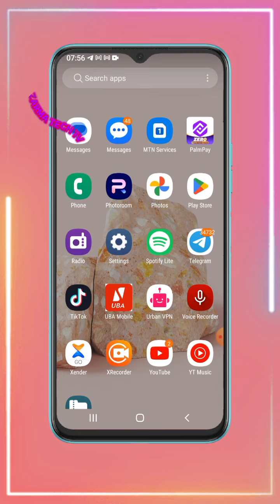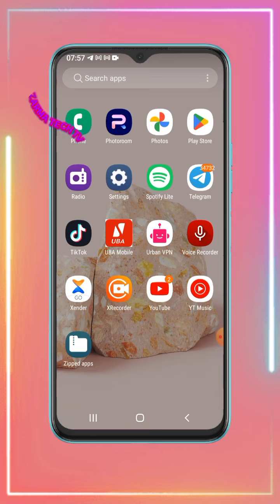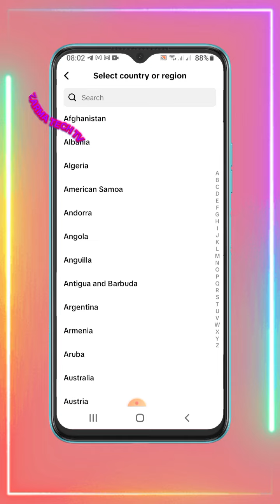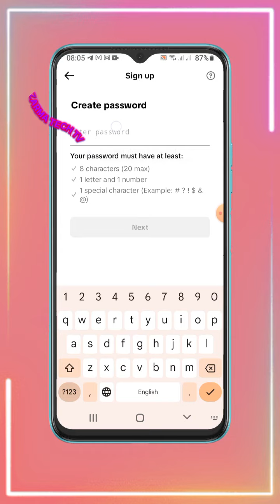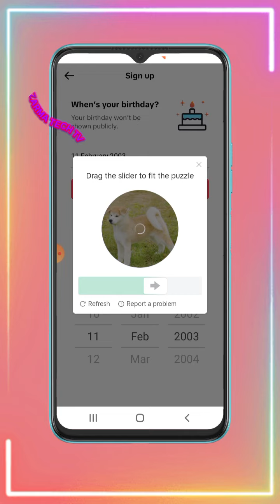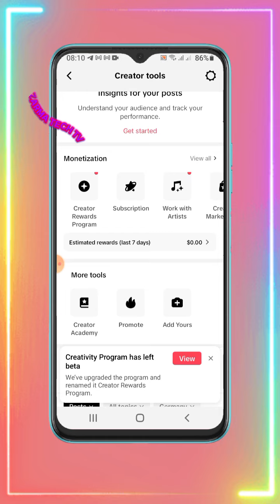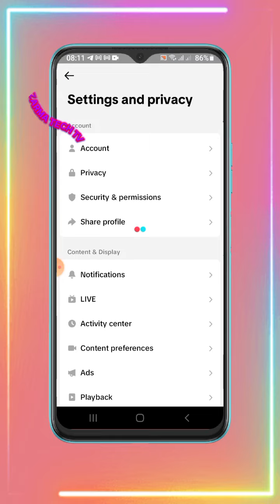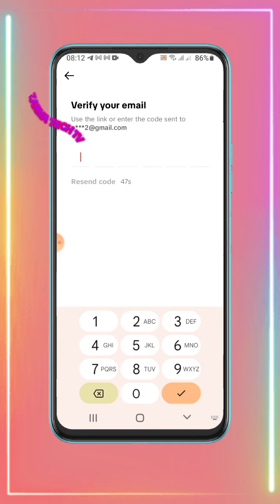Comment créer un compte tiktok international pour être payé avec votre vidéo que vous